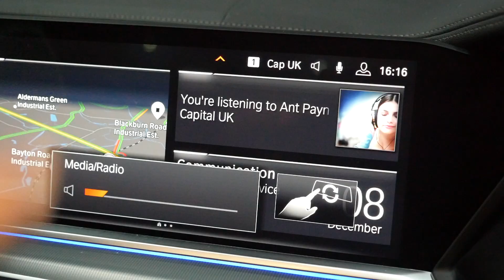BMW X5 - Hamann Edition